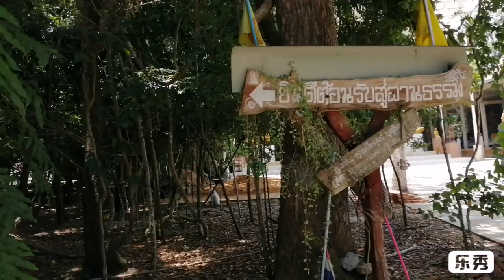วัดป่าบ้านยาง วัดป่าบ้านยางใหญ่ รีวิววัดป่าบ้านยางใหญ่ วัดอาจารย์เป้ ต.เมืองแคน อ.ราษีไศล จ.ศรีสะเกษ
วัดอาจารย์เป้ วัดป่าบ้านยาง วัดป่าบ้านยางใหญ่ รีวิววัดป่าบ้านยางใหญ่ วัดอาจารย์เป้ ต.เมืองแคน อ.ราษีไศล จ.ศรีสะเกษ